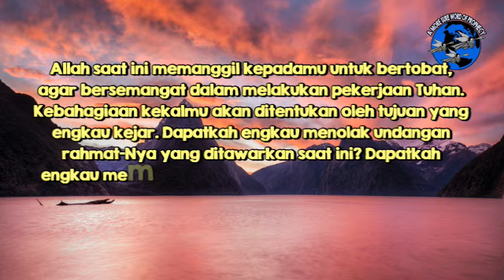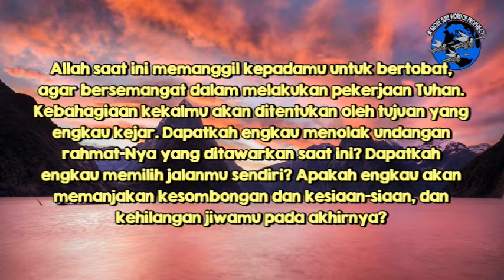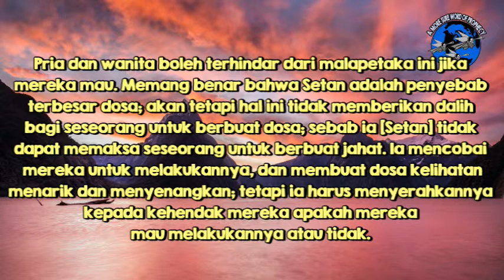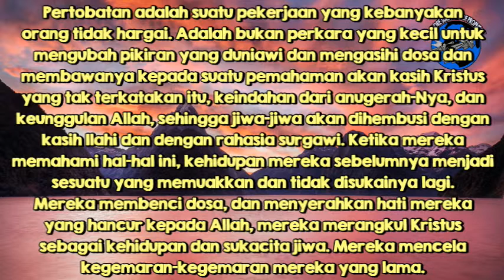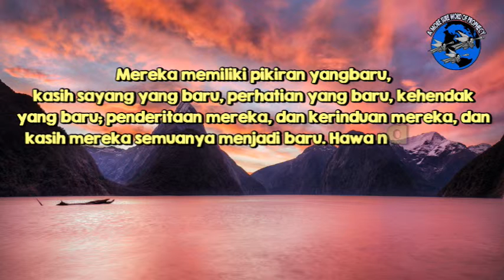(e-Devotional) Pertobatan Menciptakan Minat dan Kasih yang Baru - 8 Desember